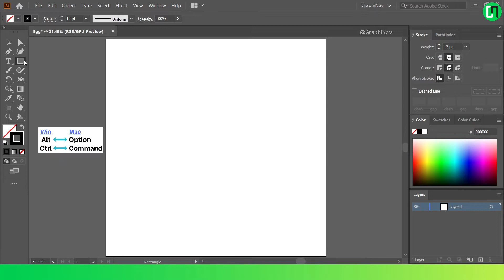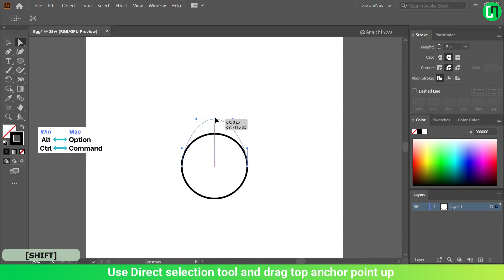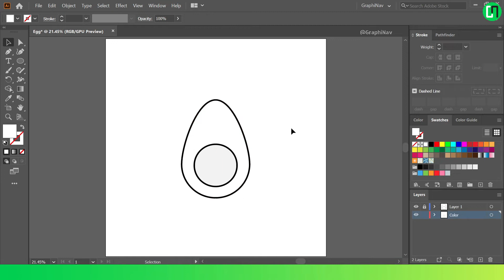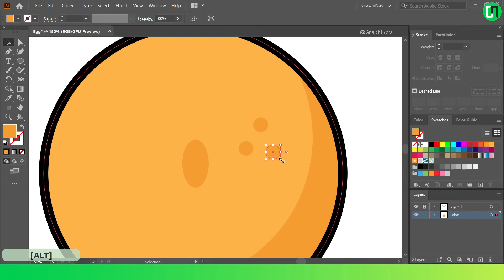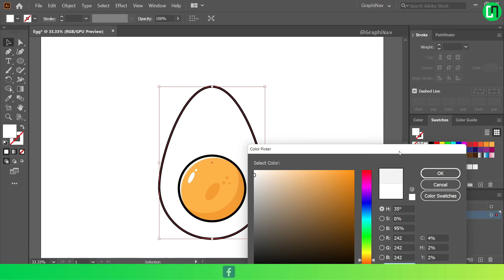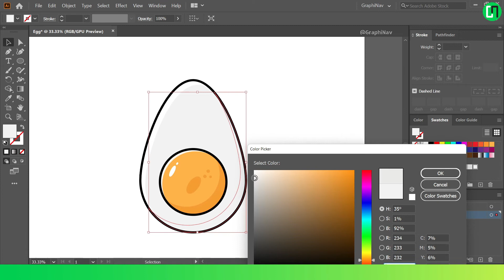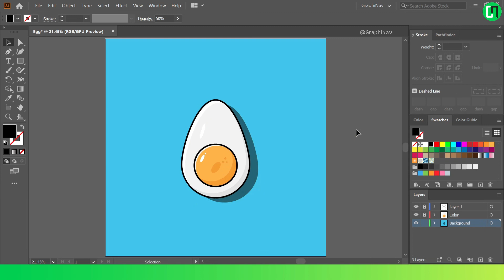Egg icon in Adobe Illustrator tutorials graphic design | Flat vector illustration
Adobe Illustrator tutorials | Graphic design for beginners | Free illustrator Graphic design tutorials

This video shows how to draw an Egg in illustrator. This video is a boiled Egg shape illustration tutorial for beginners and advanced graphic designers. This tutorial shows how to make a beautiful vector design of an Egg slice using basic shapes in adobe illustrator.

After watching this tutorial video you will learn how to use the pen tool in illustrator. You will also learn how to use the ellipse tool and shape builder tool. My design tutorials will show you how to use the pathfinder tool and other tools of adobe illustrator like a professional graphic designer. It is a guide for illustration for beginners, advanced, or anyone who loves making digital art. This AI tutorial can help you learn how to use adobe illustrator software for graphic design and logo design like a professional. It will help you learn how to easily make illustrations or logos for your clients and other project work.

By following this graphic design tutorial you will line how to outline and color a design in illustrator. You will also learn how to add shadows and highlights to the design.

By watching this tutorial you will learn how to create a beautiful simple flat vector illustration of an Egg slice.

Boiled Egg slice icon - Complete illustration tutorial for beginners.

I provide graphic design tutorials for beginners and you will learn how to draw flat vector digital art.

--Free Adobe Illustrator tutorials are available on my channel
--My tutorials will help you how to get better at digital art.
--These videos are step by step guides on how to use adobe illustrator software like a professional graphic designer.